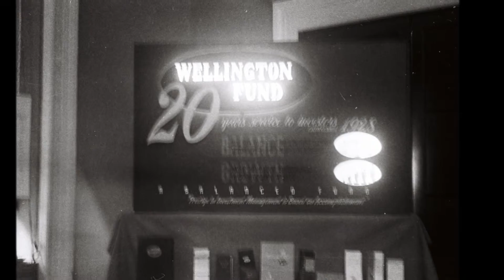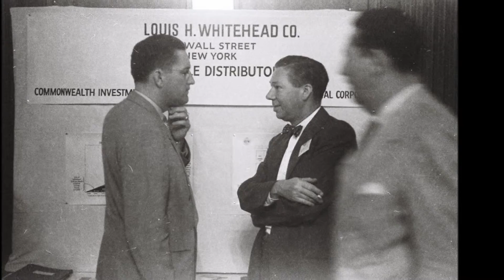Grand Dads LHW Pictures 436 476